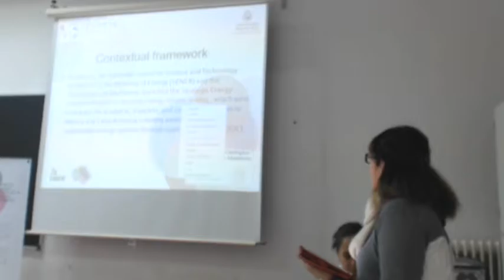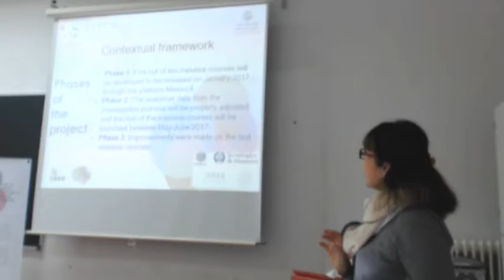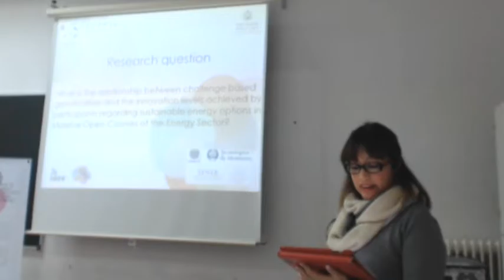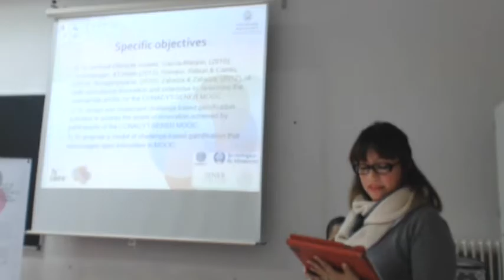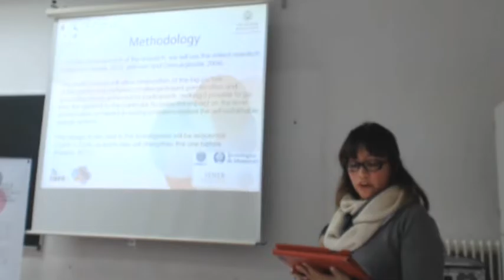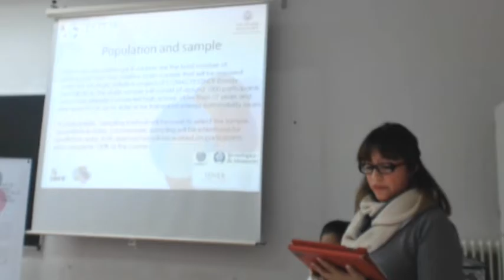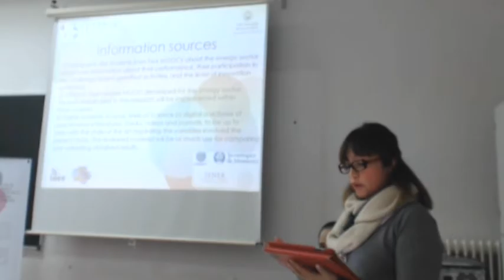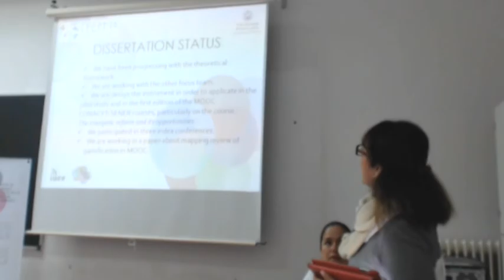Challenge-based gamification as a teaching’Open Educational Innovation strategy in the energy...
Authors: Elvira G Rincón Flores, María Soledad Ramírez and Juanjo Mena